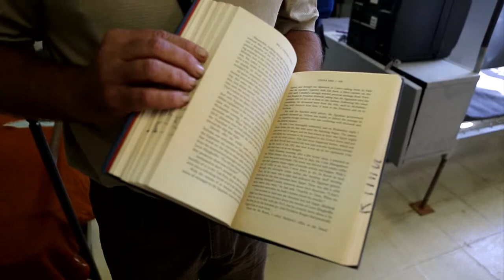Sniffing out the Signal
Since becoming the first dog and handler in the nation to be certified in cellphone detection, Riley, an Oklahoma Department of Corrections K-9, detects cell phones contraband in Oklahoma prisons.